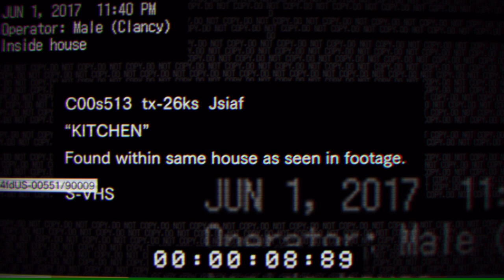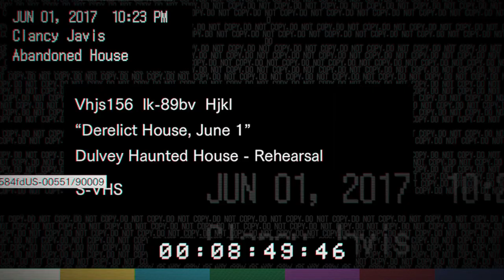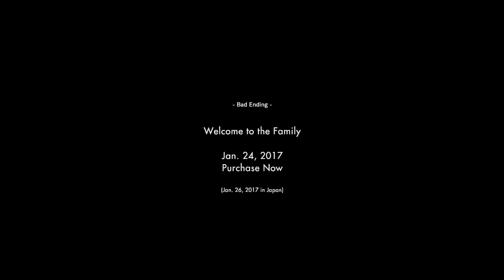Resident Evil 7 - The Beginning Hour - The Scary Footage No commentary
Resident Evil 7: Biohazard series, where I dive deep into the chilling and terrifying world of one of the most acclaimed survival-horror games of all time. This series will take you on a journey through the eerie and unsettling Baker Estate, a place where danger lurks around every corner and where your survival instincts will be put to the ultimate test.

Resident Evil 7: Biohazard marks a return to the franchise's survival-horror roots, with a first-person perspective that immerses you in the horror like never before. You play as Ethan Winters, an ordinary man searching for his missing wife, Mia, in the mysterious and decaying mansion of the Baker family. What starts as a desperate search quickly turns into a fight for survival as you uncover the horrifying secrets of the Baker family and the true nature of the horrors that reside within their home.

Throughout this series, I'll be guiding you through every heart-stopping moment, offering in-depth gameplay, expert tips, and strategies to help you navigate the twisted hallways of the Baker Estate. From the relentless pursuit of the deranged family members to the grotesque and nightmarish creatures that roam the estate, I'll be by your side, helping you survive the horrors that await.

🔴 Immersive Gameplay and Storytelling:

In Resident Evil 7, the story is as gripping as it is terrifying. The narrative unfolds in a way that keeps you constantly on edge, with every new discovery deepening the mystery and tension. As we progress through the game, I'll be exploring the dark and disturbing backstory of the Baker family, piecing together clues, and revealing the full extent of the horrors that have befallen them. Expect to see everything from shocking revelations to intense encounters that will leave you questioning what lies around the next corner.

The first-person perspective in Resident Evil 7 heightens the fear and tension, making every encounter feel personal and immediate. I'll be showcasing the most intense moments, whether it's narrowly escaping Jack Baker's clutches, facing off against the grotesque Molded, or navigating the claustrophobic and trap-filled rooms of the estate. The atmosphere is thick with dread, and I'll be capturing every moment of it, so you can experience the horror right alongside me.